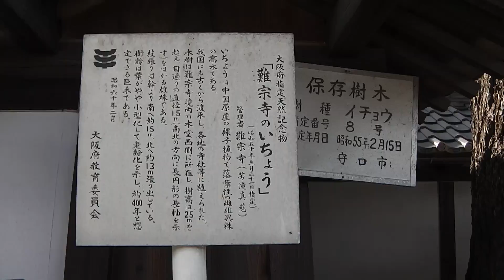大銀杏の木・守口御堂難宗寺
大阪府守口市竜田通の守口御堂難宗寺で大大銀杏の木をみました。
樹齢約５００年、高さ約２５ｍ、直径約１．５ｍ、枝 張り約１５ｍの大銀杏の木があります